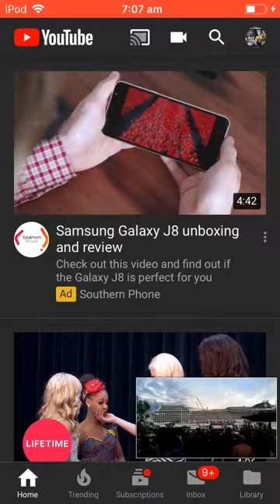Boat horning seven nation army and the Aussie army